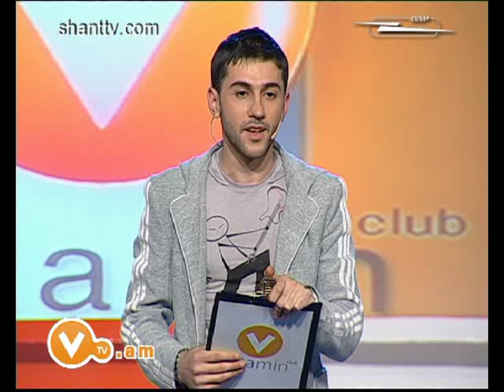Vitamin Club 17 - Hyurer